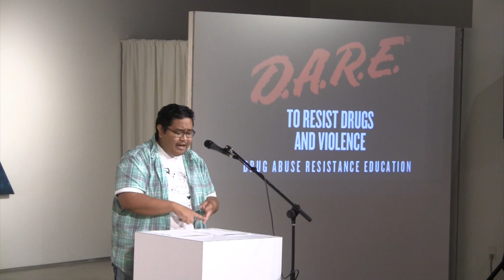Millenial Pink - Joe Fejeran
Performances from the August 2017 LGBTQ storytelling showcase, "Millenial Pink," produced in collaboration with SDAI in Balboa Park.